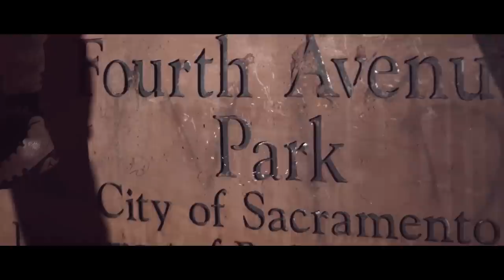BornStunna 3G x Snubbz - Ride (Exclusive Music Video) || Dir. Strong Visual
@BornStunna3G x Snubbz link up for the video to "Ride" directed by Strong Visual. Presented by Born Stunna Music. Produced by David G. Single from the Thr33 project out now by the Sacramento spita. Watch this new visual from the 916 representative. - youngMONC